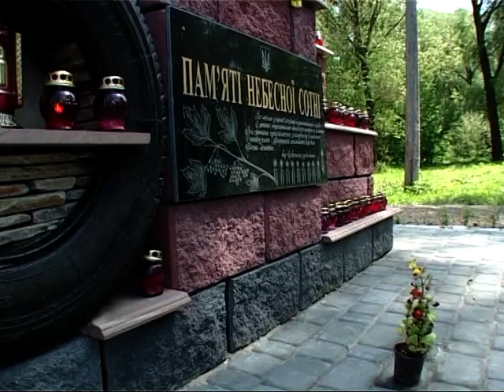У Дубні освятили пам"ятник "Небесній сотні"